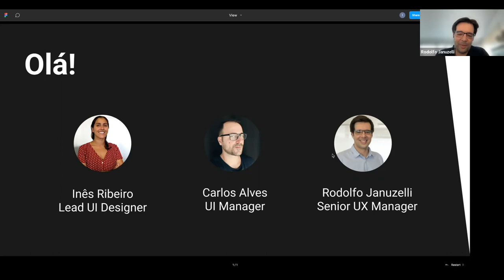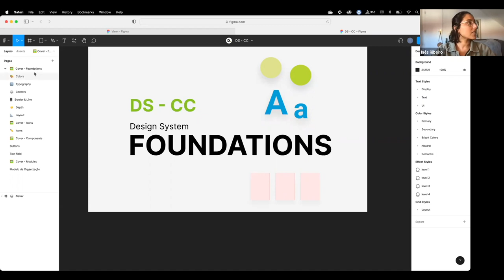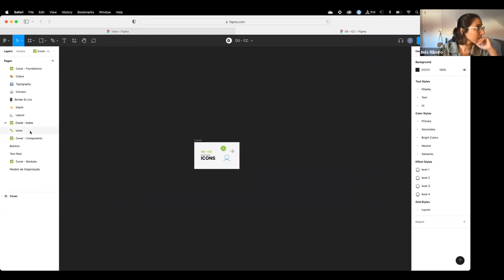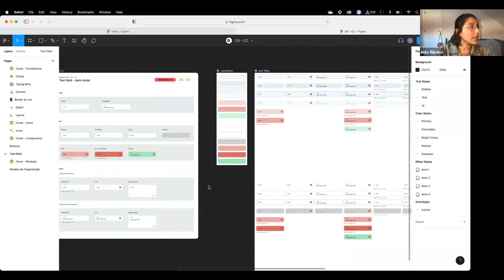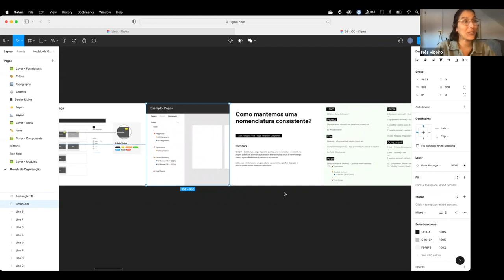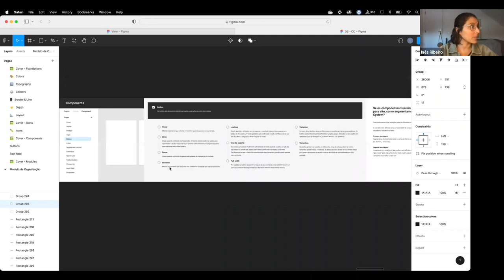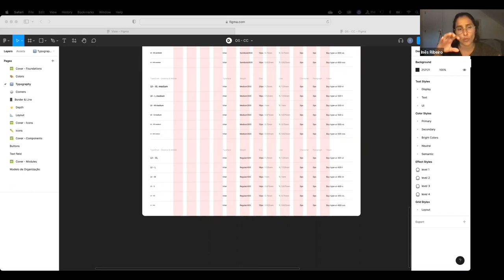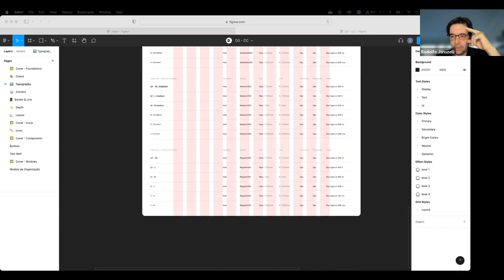Design systems e os negócios com a Deloitte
Ruben Ferreira Duarte convidou Carlos Alves (Lead Digital Designer), a Inês Ribeiro (Lead UI Designer) e o Rodolfo Januzelli (Senior UX Manager) da Deloitte para partilharem a sua visão na décima sexta edição.

O webinar "Design Systems tratados por Tu"  de setembro esteve integrado no World Design Systems Week 2022.